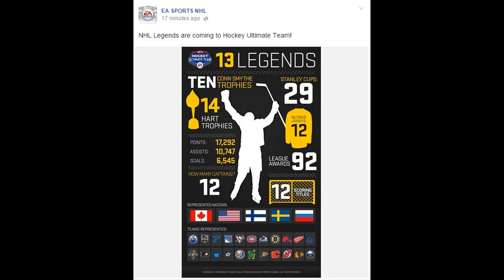NHL 15 LEGENDS CONFIRMED! Pavel Bure? Joe Sakic? (NHL 15 HUT Legend Cards)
Can we get 200 likes? I appreciate all of your support on my videos! I hope you guys enjoyed this NHL 15 Legends Confirmed video!